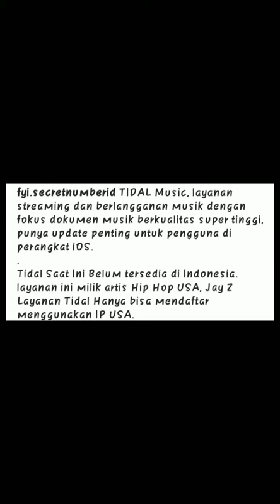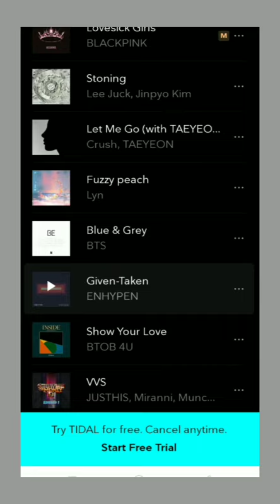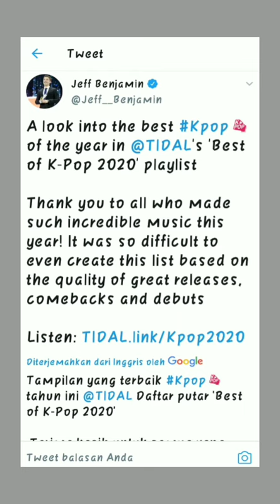SECRET NUMBER & TREASURE Bersanding dengan BLACKPINK & BTS di 'Best of K-Pop 2020 Tidal'